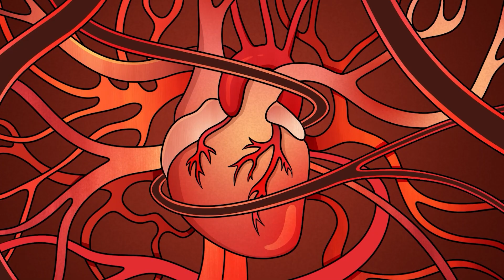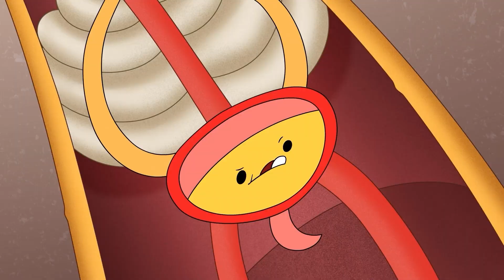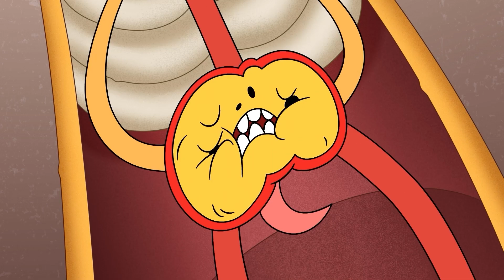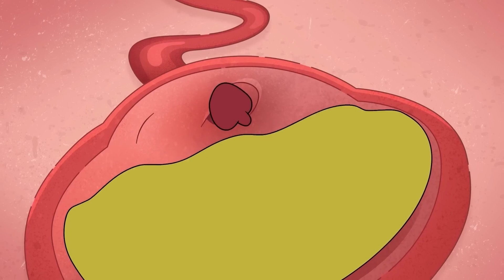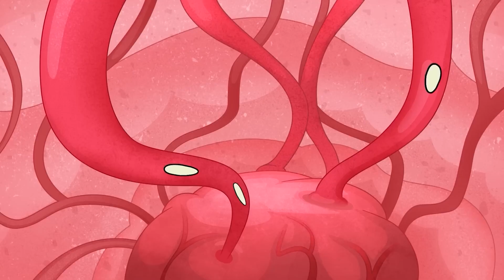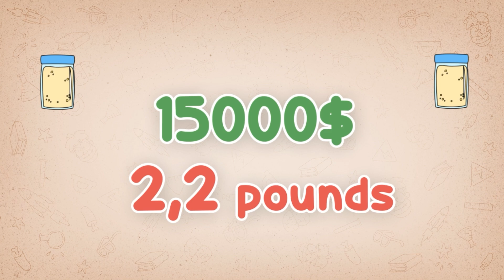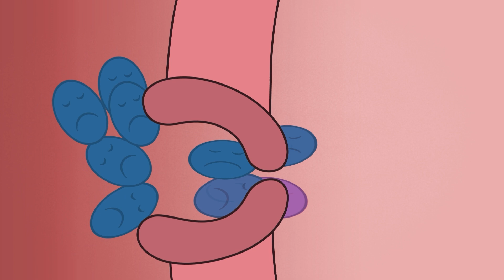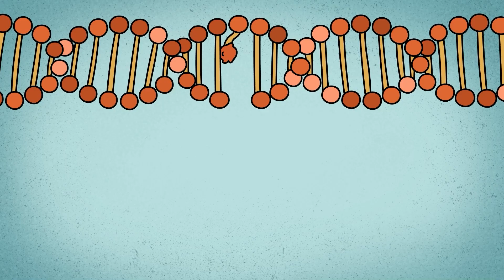Dumb Things I Did And Never Told About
Have you done something that you can't talk about? Let's find out Arnold's scary secrets in our new video!